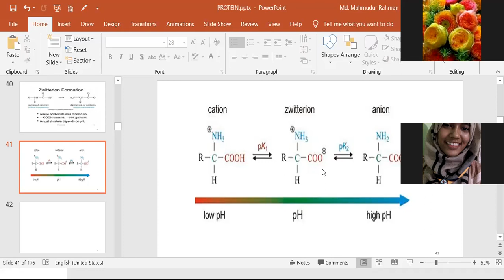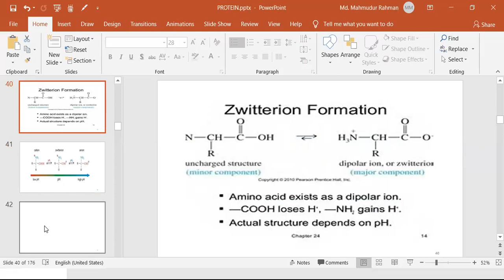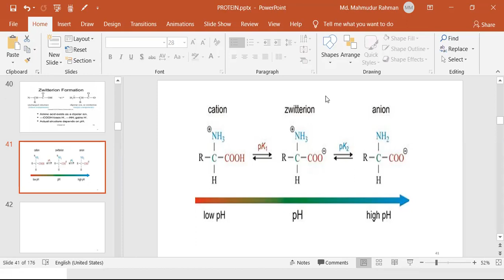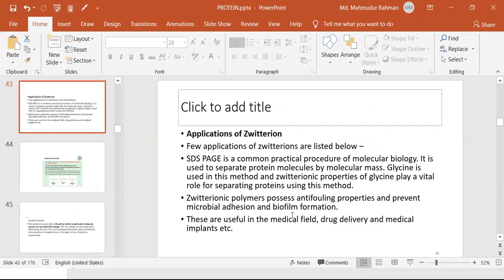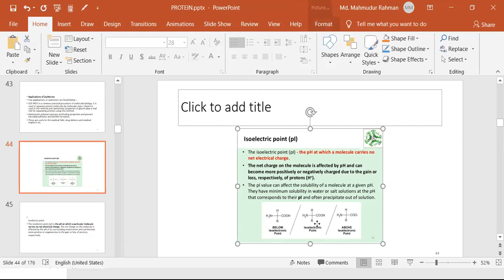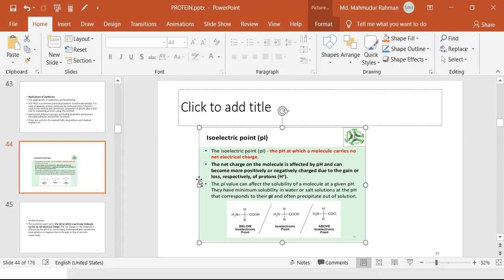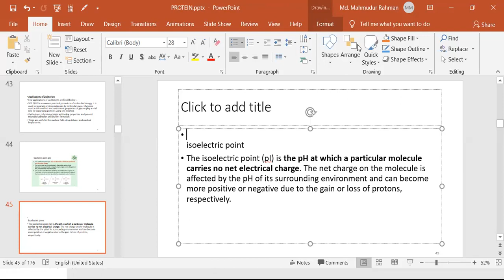Zwitter Ion And Isoelectric poient. Part 2. Class 19 August 2021